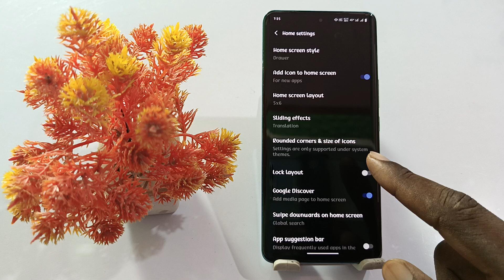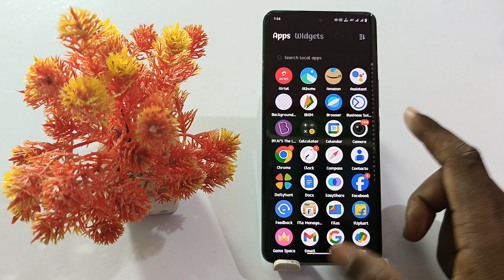iqoo Z9x app drawer setting enable kaise kare | how to use app drawer on iqoo z9x 5g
Iqoo Z9x App Drawer Setting
App Drawer Setting In Iqoo Z9x
How To Enable App Drawer Setting On Iqoo Z9x
Iqoo Z9x App Drawer Setting Kaise On Kare
How To Change Home Screen Style On Iqoo Z9x
Iqoo Z9x App Drawer Problem Solve Setting
Iqoo Z9x App Drawer seytting On Off Kaise Kare
App Drawer Setting On Iqoo Z9x
Iqoo Z9x App Drawer Kaise Kare